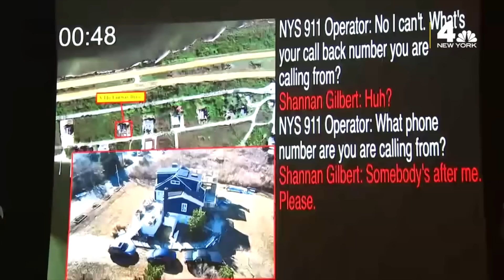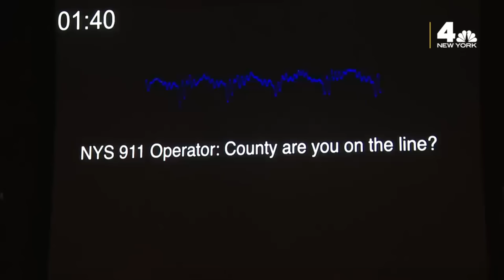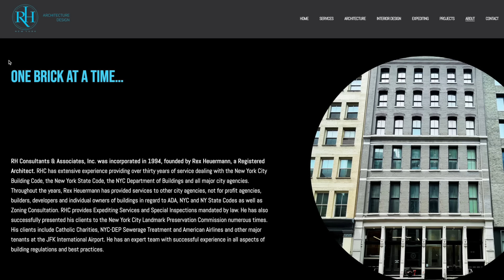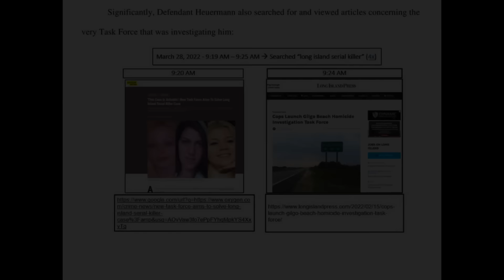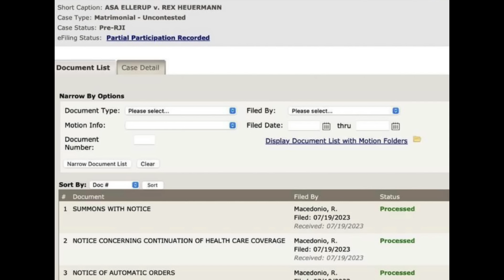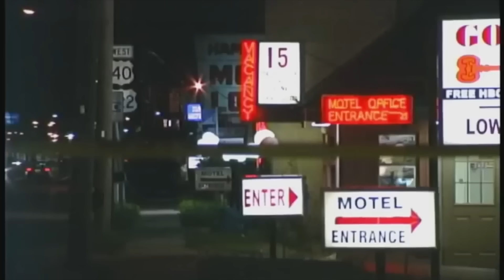How Police Caught Rex Heuermann, Gilgo Beach Killer Suspect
Rex Heuermann has recently been arrested and charged with 3 of the Gilgo 4. However, there are still a number of bodies out there attributed to the Long Island Serial Killer, is Rex Heuermann responsible?